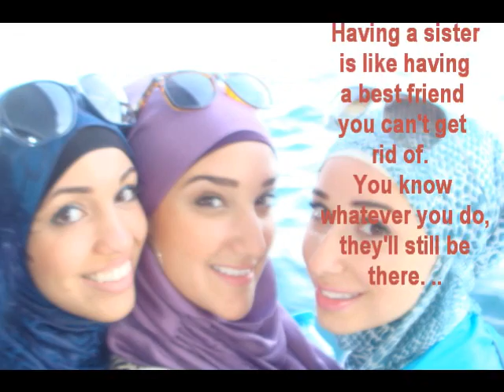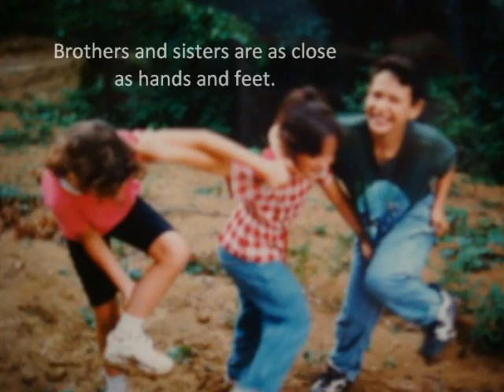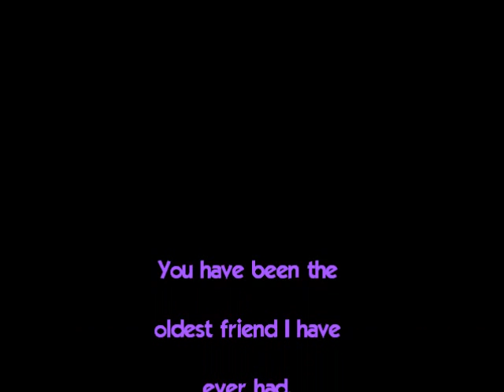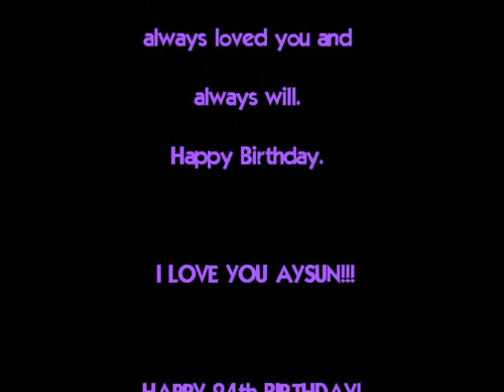A Little Something for my Sister on her Birthday!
Happy 24th Birthday Aysun! I love you with ALL my heart! Hope you love this and so sorry I couldn't be with you on this special day!!!